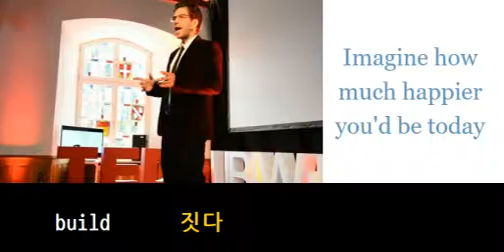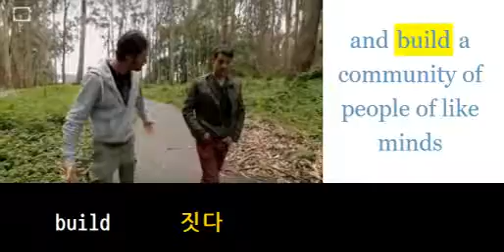초등영어800 build 짓다